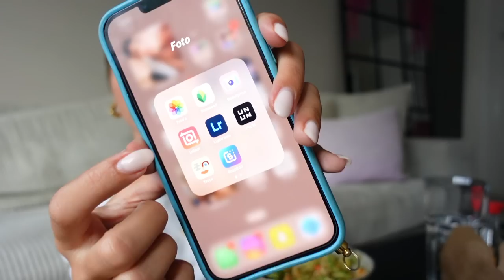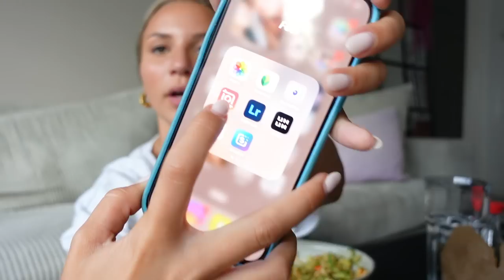MUKBANG/LIFE UPDATE: Even bij praten/jullie meest gestelde vragen beantwoorden 🫶🏼 Fleur Nijbacker